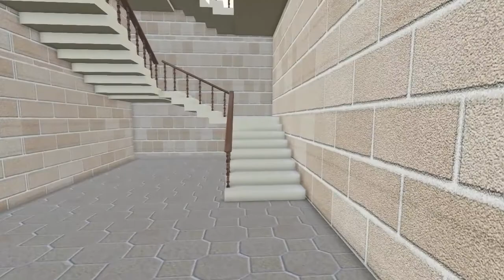bayt El sahmi - mosaic virtual heritage cairo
ask for vr tour